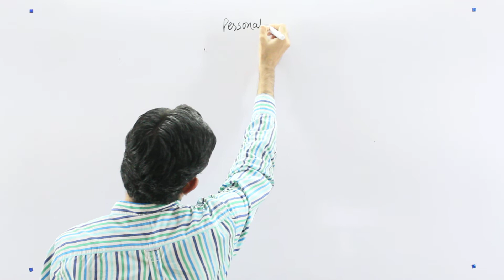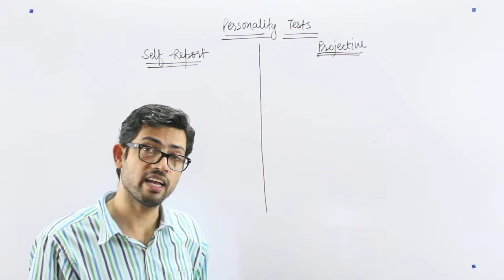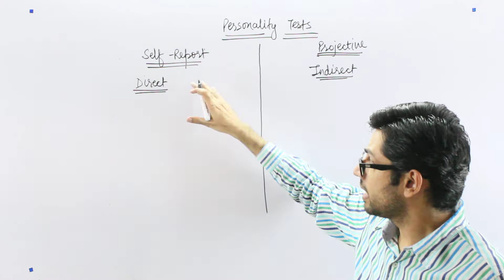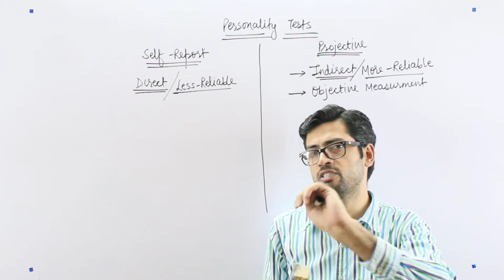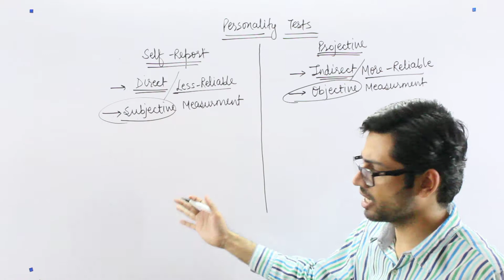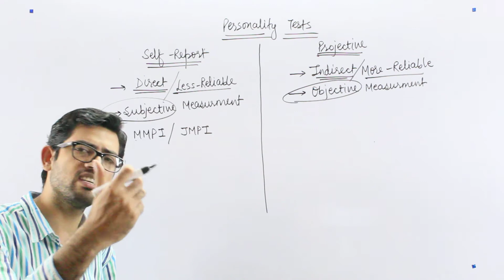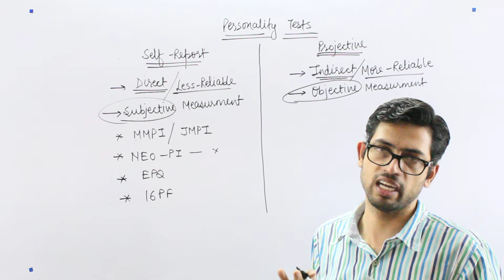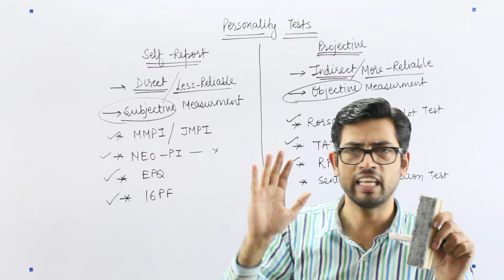Test of Personality Self Report Test and Projective Test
In this video we will discuss about personality test psychology in hindi and Self Report Test and Projective Test.

You can also stay in touch with Prateek Shivalik Sir through his Android and iOS Apps, Telegram Channel, Instagram Handle, Facebook Page, Twitter Handle and WhatsApp No. .

About Prateek Shivalik

Prateek Shivalik is the most famous Teacher Trainer from Delhi. He is working in the field of Teacher Training since 2012. Students even come from South India to study from him. He has trained lakhs of teachers so far. He is so successful in Kendriya Vidyalaya Teaching Exam and Interview Preparation that you will find at least one teacher in every Kendriya Vidyalaya of India who was once a student of him. Test Series created by him are known for their quality and rated best in India by the students. His students have scored perfect 60/60 marks (100% score) in KVS Interview. His students have also got 1st and 2nd rank in DSSSB Exam. He himself has scored All India Rank 4 in KVS, All India Rank 3 in DSSSB, and is 7 Times CTET Topper. He has worked as a teacher in Kendriya Vidyalaya, Govt. and Aided Govt. school in Delhi.

It is an educational channel, where you will professional guidance to prepare for teaching exams such as KVS, NVS, AEES, DSSSB, CTET, HTET, UPTET, REET, PSTET, UTET, MPTET, JTET, BTET, OTET, KTET, TNTET, SuperTET, State TET, M.Ed. Entrance, Special Education, Nursery Teacher exams etc. Here Prateek Shivalik Sir cover multiple subjects such as Educational Psychology, Child Development and Pedagogy, Environmental Studies (EVS) Pedagogy, Social Sciences Pedagogy, Science Pedagogy, English Pedagogy, Hindi Pedagogy, Maths Pedagogy, and other subjects for all above mentioned teaching exams.